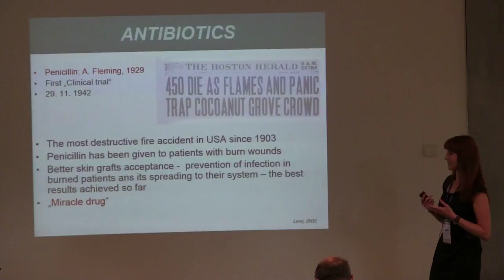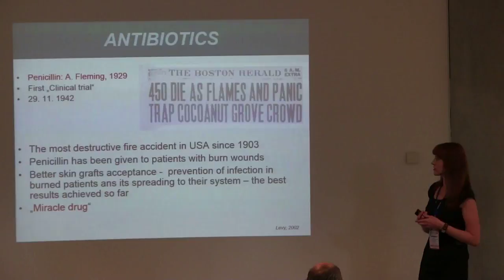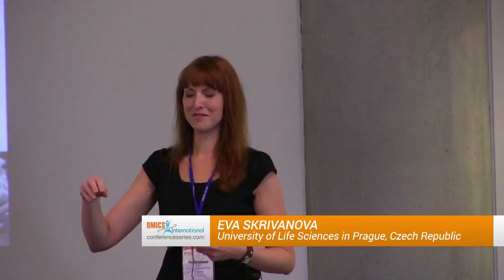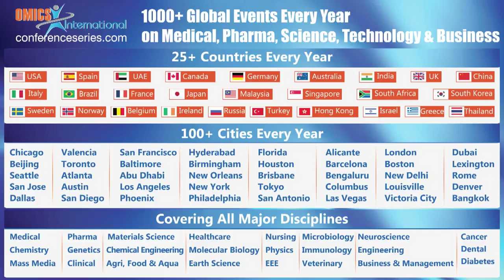Eva Skrivanova| University of Life Sciences in Prague | Czech Republic | Nutritional Science 2014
Title: Alternatives to in-feed antibiotics and their impact on the safety of animal products

3rdInternational Conference and Exhibition on Nutrition & Food Sciences

Abstract
The discovery of penicillin and the recognition of its therapeutic properties has undeniably been one of the greatest advances in medicine. Unfortunately, the excessive use of antibiotics has led to the spreading of the resistance among bacteria. The need of the reduction in use of antibiotics led to the restriction in using of antibiotic growth promoters (AGP) within the European Union (Regulation no. 1831/2003/CE). The reduction in using of AGP can cause the increase of enteropathogenic bacteria occurrence in farm animals and consequently decrease microbial safety of animal products. The current situation therefore calls for new types of antibacterial compounds enabling to improve the food safety and animal health worldwide. Among the candidate replacements for AGP are prebiotics, probiotics, plant extracts, mannan-oligosaccharides, enzymes, organic acids, or metals. The use of antibacterials in animal production is desirable not only for lowering the risk of microbial contamination, but also for the improvement of animal performance. Over the past few decades, organic acids and their derivatives have been commonly used for their antibacterial properties in animal production as well as in the food industry. Among the organic acids, medium-chain fatty acids (MCFA) are considered to be a promising group of antimicrobials. Obtained results, as well as the results of other scientists worldwide, suggest the MCFA are potent antimicrobials not only in vitro, but their use can also decrease the bacterial shedding in farm animals, with a subsequent improvement of animal products safety.

Biography

Eva Skrivanova has completed her PhD in 2005 from University of Veterinary and Pharmaceutical Sciences in Brno, Czech Republic. She received the Associate Professor title in 2011 and is currently working in the Institute of Animal Science and University of Life Sciences in Prague, Czech Republic. She published 20 IF publications, H-index 7 (WOS). Her professional experience is currently focused on research in the field of safety and quality of animal products